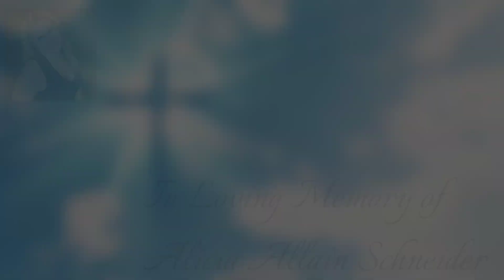In Loving Memory of Alicia Allain Schneider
Alicia you will always hold a place in our hearts. Alicia was the kind of person that would do anything for you. John and Alicia also shared a love for each other that you only see in fairy tales. They both were a power house together and should there love not only for each other but for everyone else too. I will always cherish the memories of seeing them over the years. Alicia you will forever stay in our hearts.